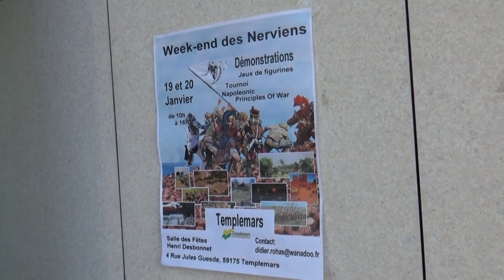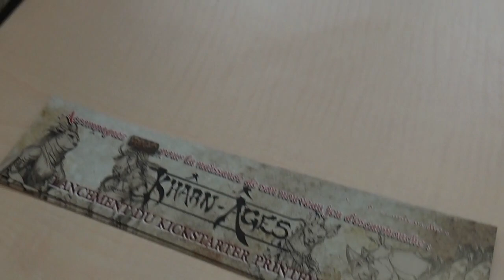Journée Nervienne janvier 2019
Visite de la convention des Nerviens en janvier 2019.
Merci à eux de proposer une large diversité de thèmes dans les jeux proposés!